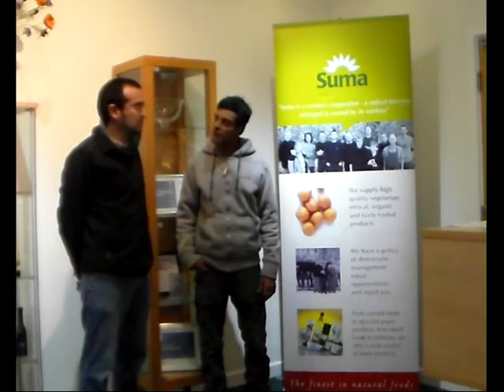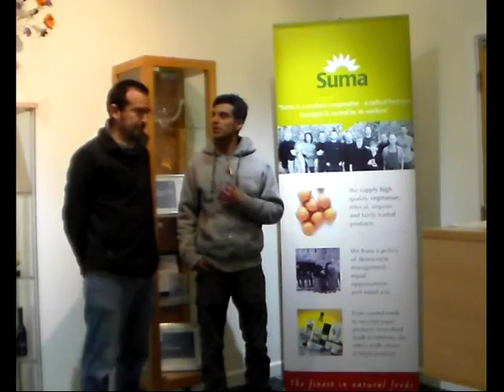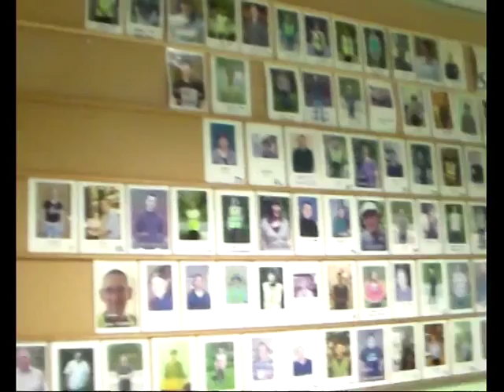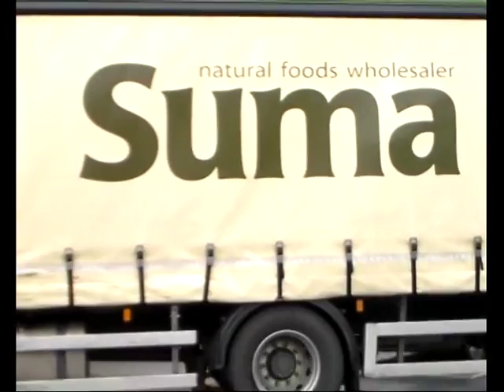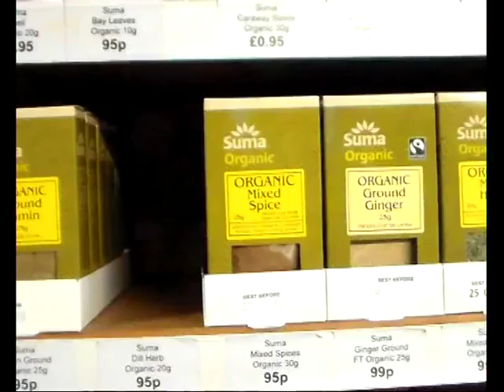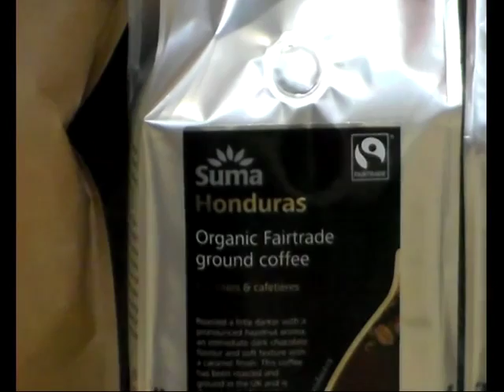SUMA, a maior Cooperativa de trabalhadores do Reino Unido (em espanhol)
"SUMA, em West Yorkshire, é a maior cooperativa de trabalhadores do Reino Unido. Temos uma politica de igualdade salarial e somos geridos democraticamente pelos nossos membros."